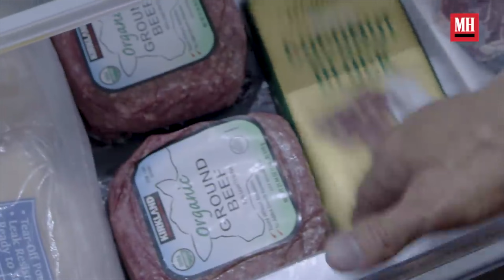Je suis la routine de THE ROCK (elle change la vie)